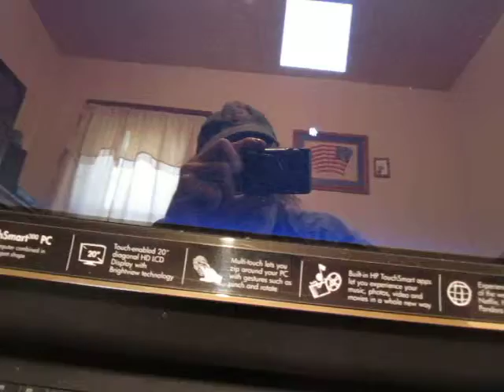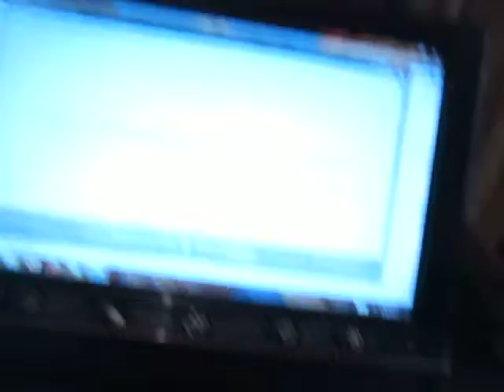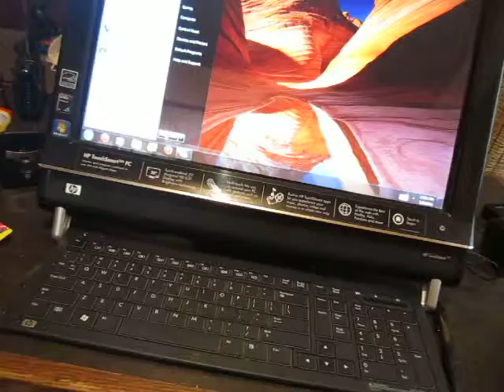MVI_0515 old school pong!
playing around with the computer